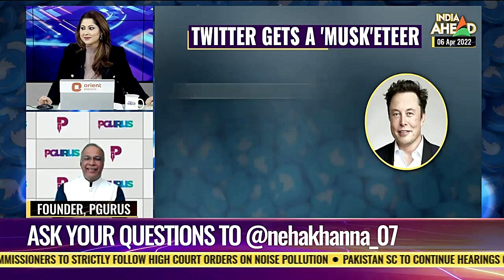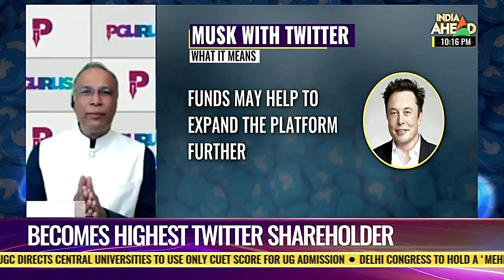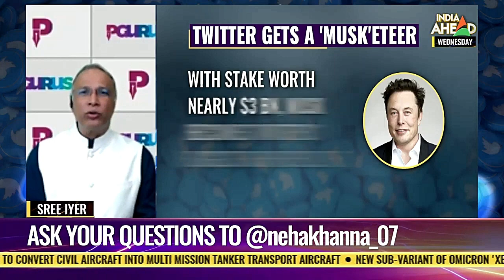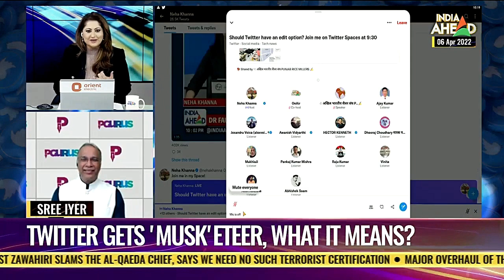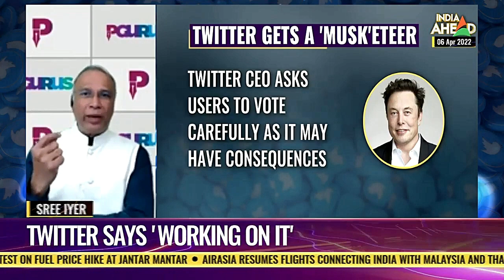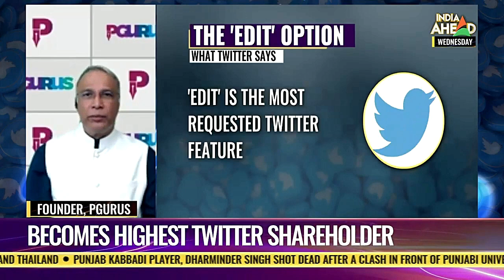Will Twitter move to the Center now that Elon Musk is on board?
To Edit or not to Edit, that is the question! Having become the biggest shareholder in Twitter, Elon Musk is pushing for an Edit button. Here is a nuanced opinion for the need for Edit and the bounds within which it should be allowed. A must-watch for all Twitteratis!